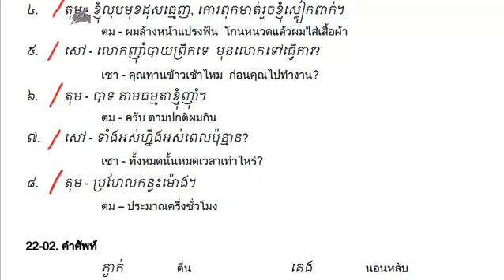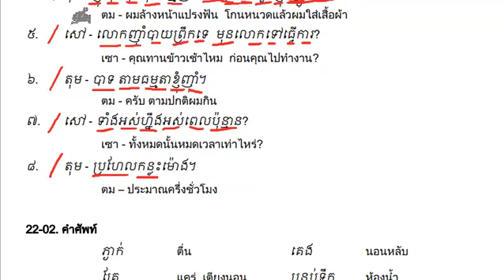KH112T 22b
KH112T ภาษาเขมรในชีวิตประจำวัน